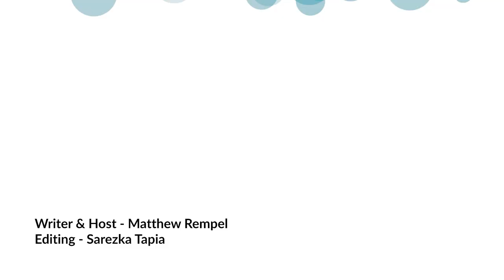Sourcing Information for Organizational Strategy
To make good strategic decisions, you need to have good source information.

Matthew Rempel walks through some methods to start gathering information from both within and outside of your organization to be able to confidently make strategic decisions.

If you're looking for a community of entrepreneurial problem solvers that are trying to address big societal problems with business models, then you should join Twine. Twine is a micro social network specifically for discussing and connecting with social entrepreneurs with the intention of professional development, problem solving, and mutual support. (Formerly Social Economy Connect)

StrategyMadeSimple.ca

Writer & Host: Matthew Rempel
Editor: Sarezka Tapia